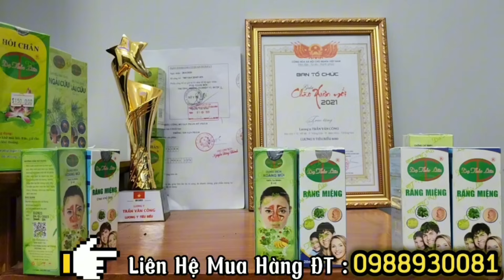❌Chồng Đưa Vợ Lên Thành Phố " Chồng Té Ngửa Biết Tin Vợ Mất Vợ